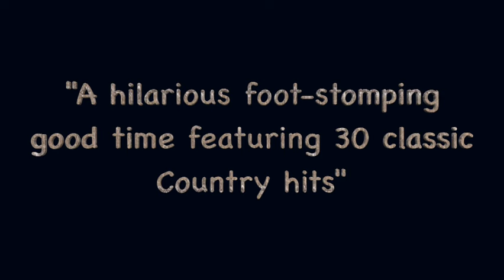Honky Tonk Angels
LTFR presents "Honky Tonk Angels"
July 11-21
Tickets- Littletheatre.net